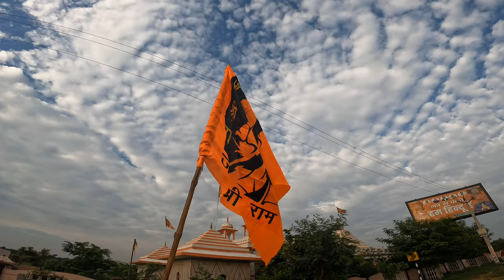कावड़ यात्रा || लोहागर्ल से जाजोद 120KM || साईकिल और पैदल यात्रा by cyclebackpacker